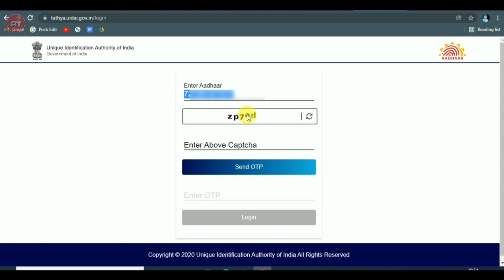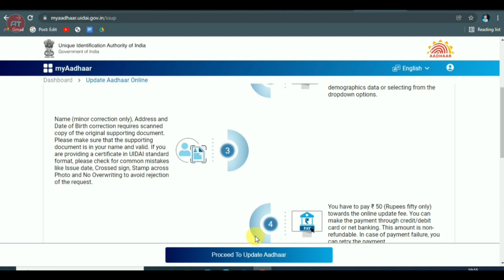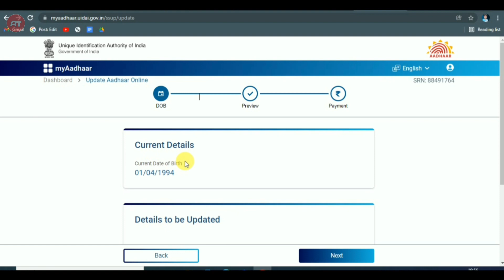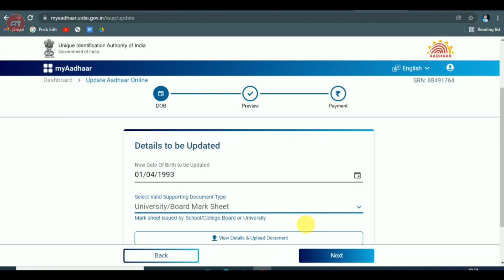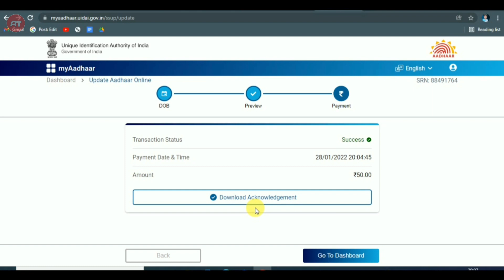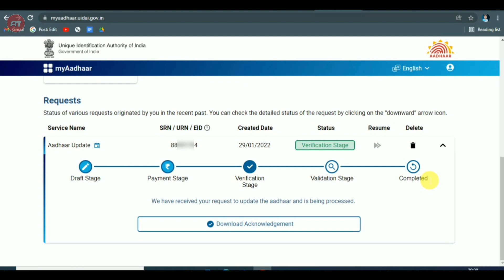Change Date of Birth in Aadhar Card Online | aadhar card me dob kaise change kare | Latest Process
Aadhar card me dob kaise change kare, how to update dob in aadhar card online, iska complete process is video me dekhiye. aadhar card me online date of birth change karne ka new process ho gya hai, ab myaadhaar portal se aadhar card me online dob change kar sakte hai

Friends, in this video you will learn how to change/update Dob in Aadhaar Card Online.

tags for reference:

update dob in aadhar card online
dob correction in aadhar card online
change dob in aadhar card
update dob in aadhar card
aadhar card me dob kaise change kare 2021 online
aadhar card me dob correction kaise kare
aadhar me janm tithi kaise badle
aadhar card me janm tithi kaise check kare
dob in aadhar
aman techs